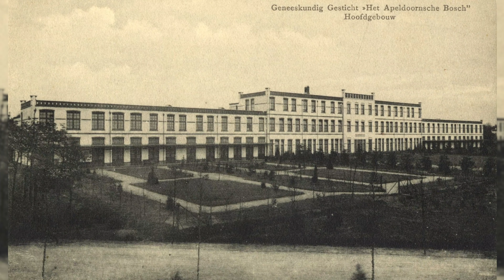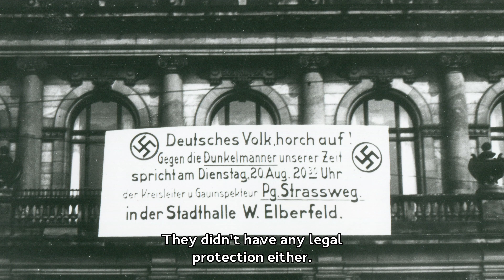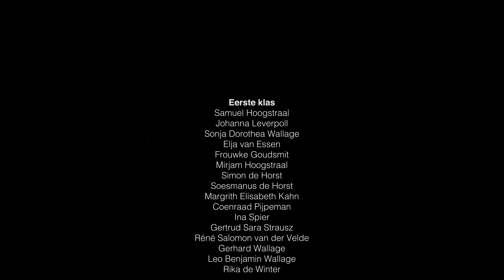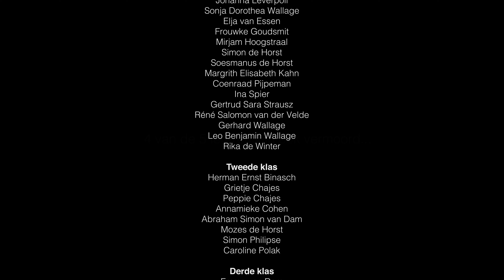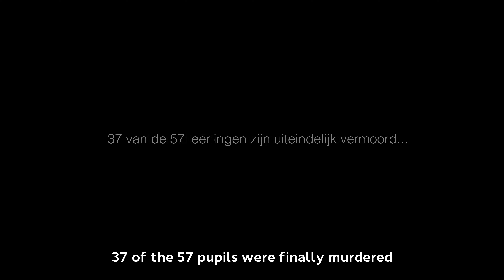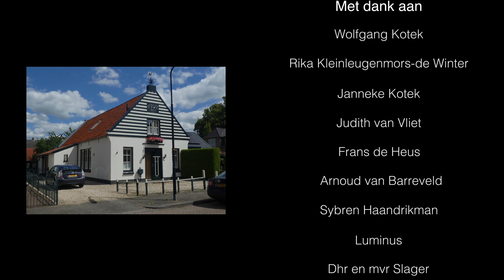Een Joodse Vluchteling In Apeldoorn Engels ondertiteld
On the initiative of the Working Group Remember and Commemorate of the Liberation Foundation '45 students of the Rijn IJssel College in Arnhem made a documentary on Wolfgang Kotek. As a young Jewish boy Kotek fled Germany in 1938. He stayed at several addresses in the city of Apeldoorn. Together with the film crew Wolfgang Kotek made a journey to these spots and thus through Apeldoorn during the years of World War 2.